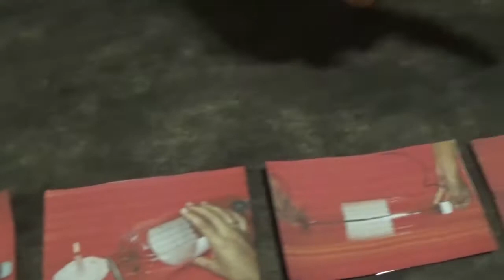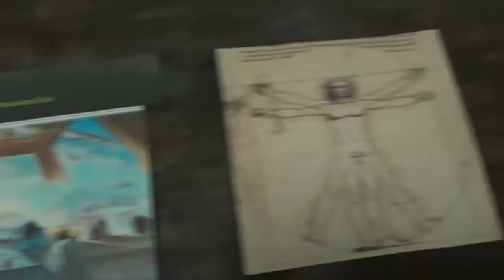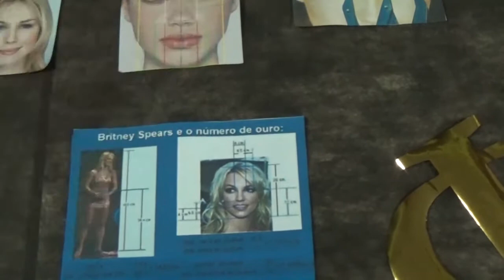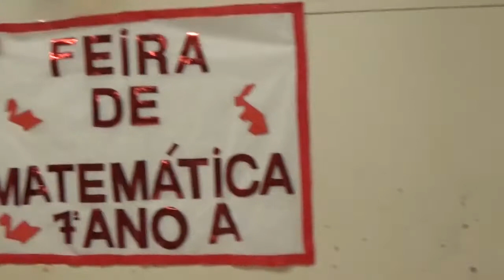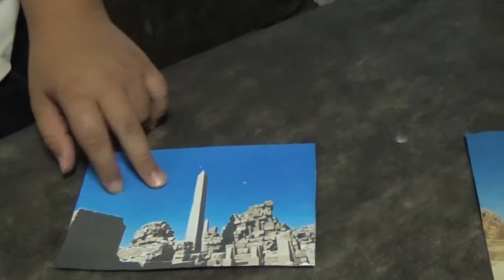I FEIRA DE MATEMÁTICA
Colégio Estadual Humberto de Campos
Atalaia-Pr 2017
BIÊNIO DA MATEMÁTICA